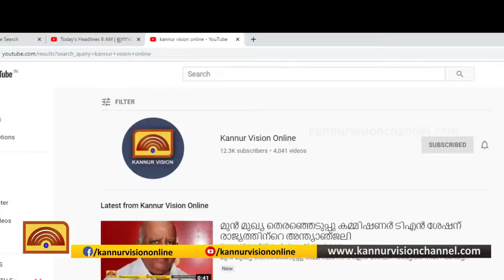ഹരിത കേരള മിഷന്‍ നേതൃത്വത്തില്‍ മൊറാഴ വലിയ തോട് ശുചീകരിച്ചു